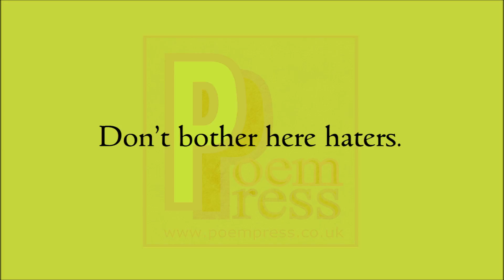Swagger poem by Poem Press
Swagger poem

Everybody, come  and look!
It’s me, Mr Swagger.
I’m strutting down the hallway.
Perceive my exaggerated manner.
My shoulders are bouncing.
I’m looking like a bragger.
Grinning from ear to ear.
The charm of a blagger.
Don’t bother here haters.
I see your daggers.
I’m ready with my counter strike.
I’m a precision planner.